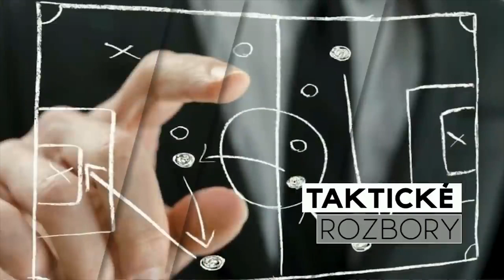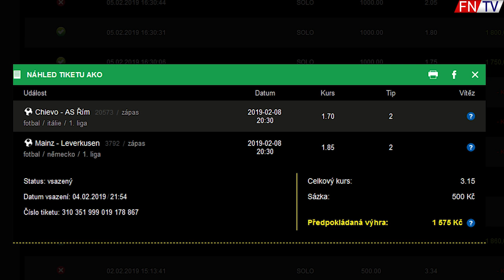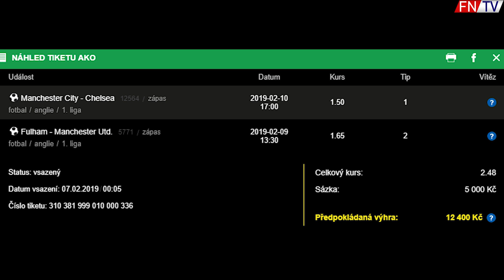REAL MADRID - ROZHODUJÚCI ZÁPAS O TITUL ?